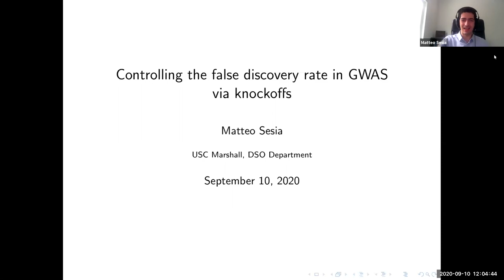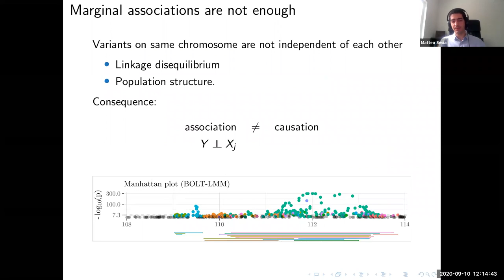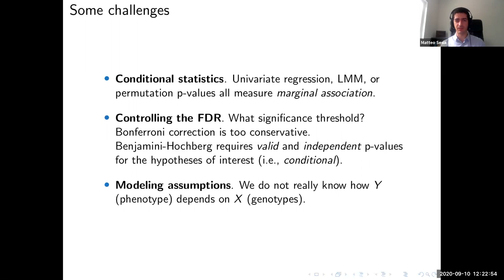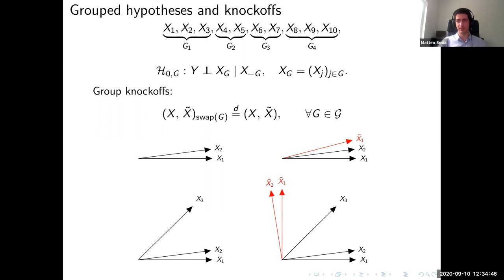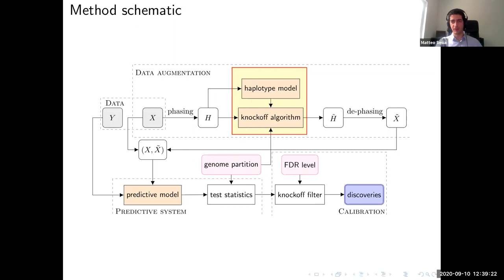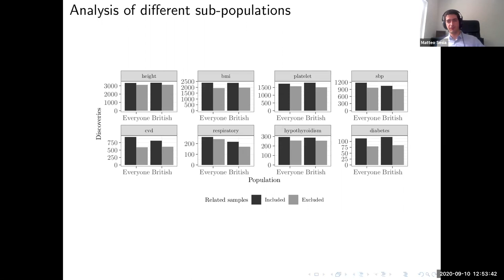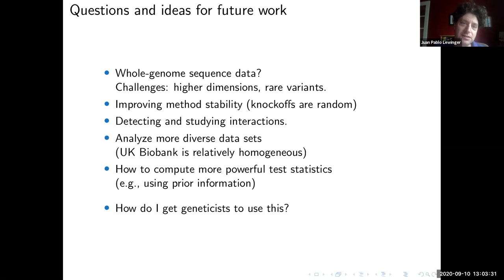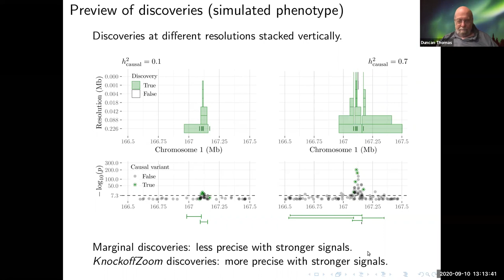Controlling the false discovery rate in GWAS via knockoffs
Matteo Sesia from the Marshall school presents his talk on "Controlling the false discovery rate in GWAS via knockoffs."